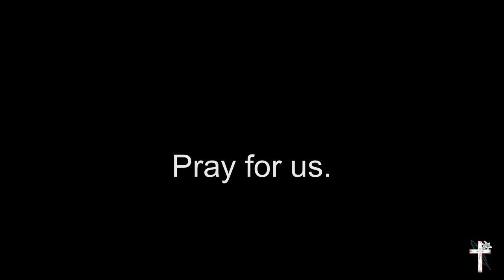Virtual Choir - Chaplet of Divine Mercy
Pray the Divine Mercy Chaplet with the Saint Kateri Tekakwitha music ministry. Originally recorded for Divine Mercy Sunday on April 19, 2020. We continue singing together, despite being separated during the COVID-19 pandemic.

Saint Kateri Parish is located in Santa Clarita, California.